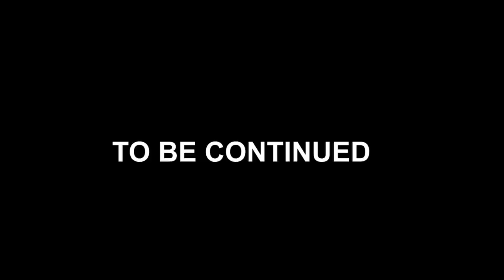Men's Desire. Ep1 feat, Osaa, Papa J, Agya Adu, Shishi, Virus, Maame Sarfowaa, Iceman